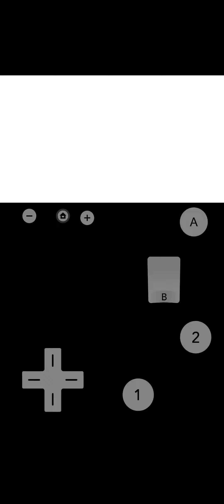Mario Sports Mix (Peach Gameplay) Vs. Wario Bros Exhibition Mode (27-2-2024)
Com Level: Hard